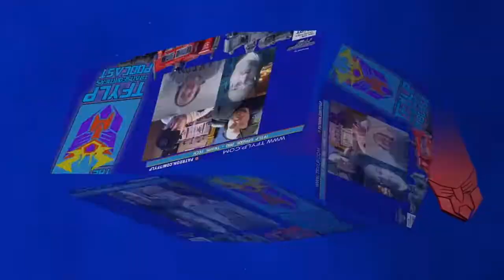Cut the Tape - New Year, New Toys (Transformers Cyberverse Edition)